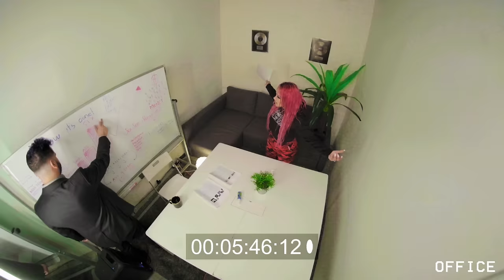Snow Tha Product - How I Do It [Official Video]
Snow Tha Product "How I Do It" Official Music Video

LYRICS
i got a buncha money in the bank
But I got me some bills so I fucked up the re-up
I am Mexican bitch so when I ball at the galleria they call me Maria
I give a fuck what u call me just dont call me broke listen Susan just back up ya kia
I got a big whip whit a lift and I just bought 4 acres see ya when I see ya

mucha gente no le gusta que tengo talento y que no nesesito de nadie
entro al pinche meeting pa que digan que quieren mis fans pues paguen…
Dicen que quieren que yo les enseñe como hacerlo mismo pero aquí les doy el detalle
Yo no me vendo y por eso me odian pero
sinceramente yo les mento la madre

(A lot of people don’t like that I have talent and
that I don’t need anything from anyone
I enter the fucking meeting and they tell me they want my fans , well pay for them
They say they want me to show them
how I do it, but here is the detail
I don’t sell myself and that’s why they hate me,
But honestly I just tell them to fuck themselves)

And that’s how I do it And that’s how I do it
And that’s how I do it
Cuz that’s how its done
That’s how I do it

I meet a lotta people that be telling me that im so lucky cuz I got it made
I won’t consider myself anybody til Mexicans aint gotta work as the maid..
I give a fuck what the internet say
I aint gone  make it a part of my day
U text the fan number I made..
Or dont.. really Im more than ok
Im gucci keep it gggggg
In my way then beep beep beep
nod ya head like si si si si si si
i know that u really seen me be the reason
bitches talk on the net
Im steppin all on they neck
Why the fuck u upset
Im not in to you men
Not my fault he online
Commenting that im fine
Said he heard that im bi
Trying to find out if that’s right..

ya tengo tiempo diciendo lo mismo
india maria ni de aqui ni de alla
Vinieron mis  padres directo de Mexico
aramaron su lio y se fueran pa tras
Dijeron que chingue su madre con trump
tomando modelo no pega corona
mi padre quería tener un hijo bravo por eso salí de mi madre cabrona

(I’ve been saying the same thing for some time
India María, not from here nor from there,
My parents came straight from Mexico
they made their mess and then went back
They said fuck trump
Drinking Modelo you won’t catch corona
My father wanted a tough son, that’s why
I came out a bad motherfucker)

Now I got business n I need some cash
I gotta a kid n he growin up fast
He tell me mommy these rappers is trash
But if I let him rap he'll be shown his ass (hes gonna show off)
Cuz half of these rappers be having an image crises
Every time they go thru it
everybody talkin real in they songs but pussy boy can’t do it

chorus

I like to pop off at shows
i drink tequila im real as they come
But I just found out even people I put on
is jealous of mine.. so I bought me a gun
And it go boom boom boom pow..
it kill at will.. n this ones Fergie..
if I put you on n you try to Yolanda me I swear to god that I will do u dirty
Cuz I am legend but y’all aint got see it till after im gone
But thats just how it go..
but ima be honest I don’t care to be one if that’s what it take cuz my kid gotta grow
But ima talk my shit
And ima rep like I always did
Still gon flex wit the Mexican drip
Still sing chente when I get lit
This new to y’all baby boy I been
and Repped that flag even way back when..
back when labels said baby this aint it
Now they trying to make another me wait aww shit
Hold up  goddamn can I get my cut
Everything that I been makin they been taken what sup
they want our culture  but dont show love
They want our money but don’t want us
Bruh..